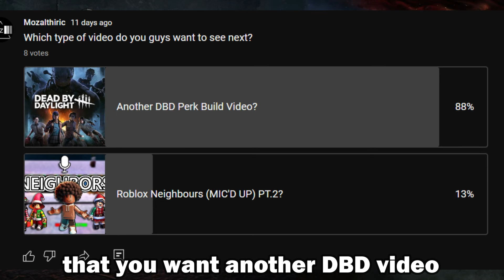Making Killers CHASE Me In DBD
Sorry if this took longer to get out than usual, I was just trying to get good chases and with this build it took a while, but I hope it was worth the wait and stay tuned for my next one!
Intro: 00:00
Game 1 Vs Oni: 01:39
Game 2 Vs Blight: 06:24
Game 3 Vs Glocktor 11:06
Game 4 Vs Glocktor Pt.2 15:14
Game 5 Vs Wesker 18:44
Final Game Vs Tunneling Wesker 21:23
Outro: 24:50